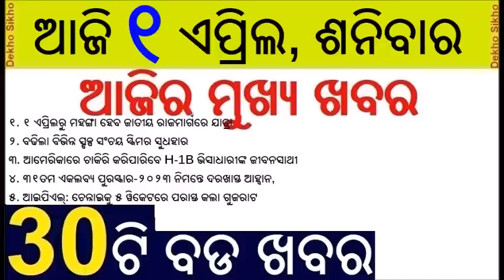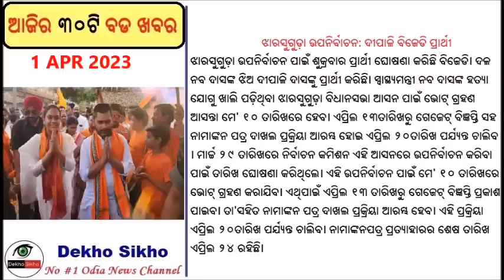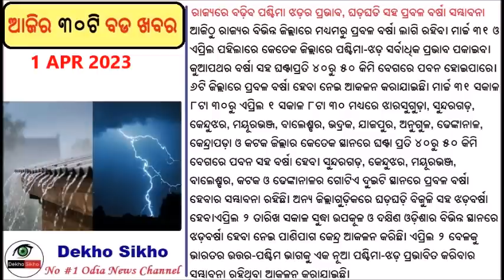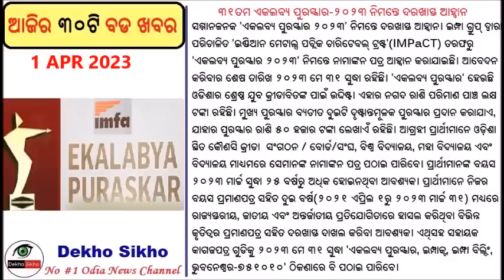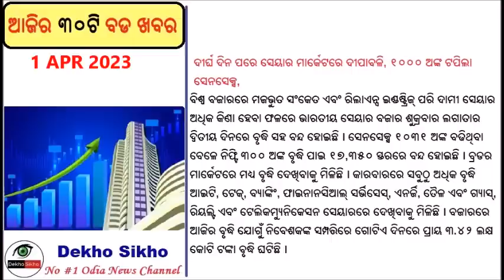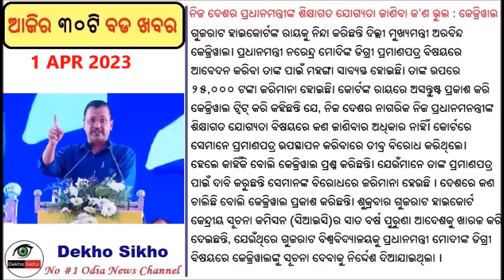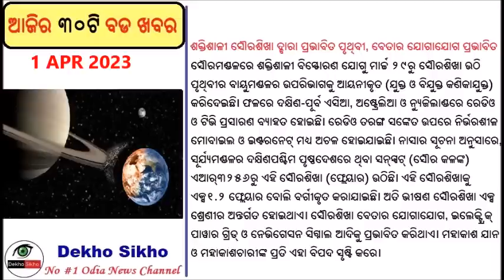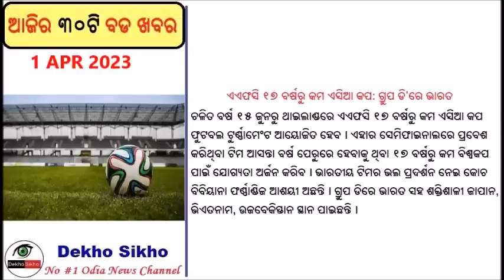Govt raises interest rates on most small saving schemes // Toll tax at highways to become costlier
Govt raises interest rates on most small saving schemes
The government on Friday raised interest rates on most post office saving schemes by up to 0.7 per cent for the April-June 2023 quarter in line with the firming of interest rates in the economy.

Toll tax at highways, expressways to become costlier from April 1
Travelling on expressways and national highways will become an expensive affair from April 1, as the National Highway Authorities of India (NHAI) has announced a hike in toll fares by 3.5 - 7 per cent.

Utkal diwas celebration by Dharmendra Pradhan in Kotia today

Naveen announces Deepali Das as BJD candidate for Jharsuguda Assembly by election